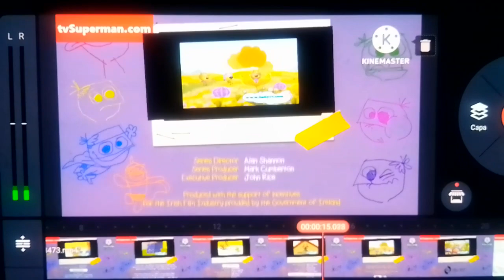little Roy credits